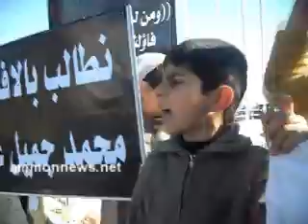اعتصام للسلفيين امام رئاسة الوزراء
اعتصام للسفيين امام رئاسة الوزراء